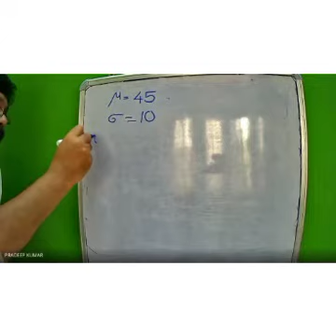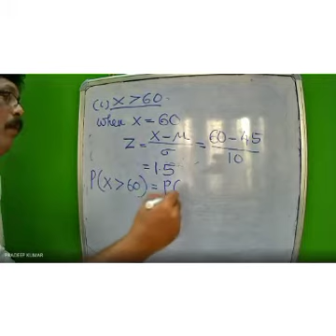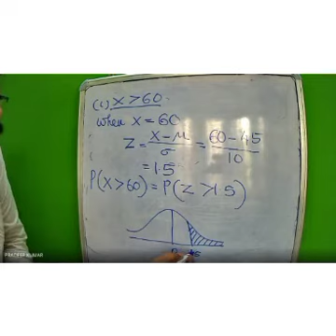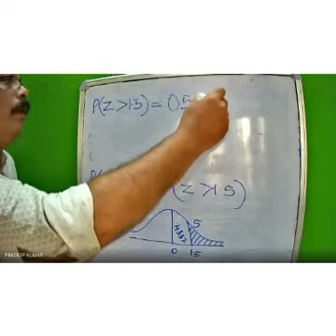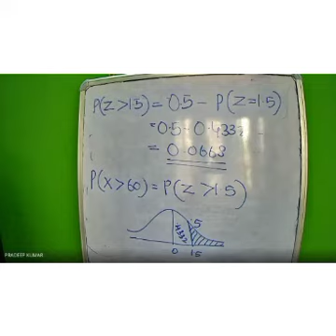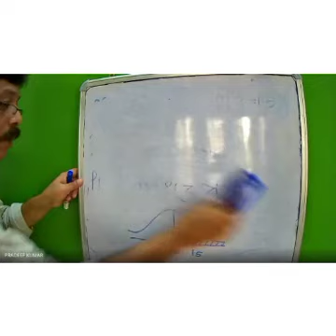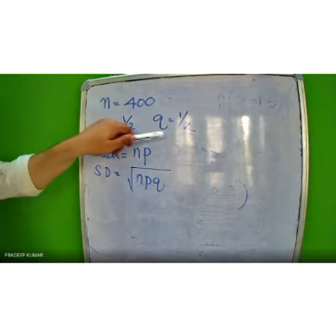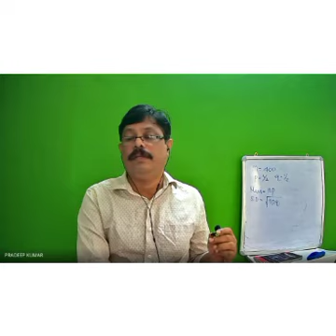Normal Distribution. Problems